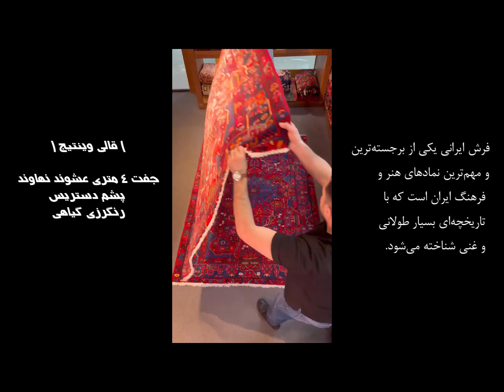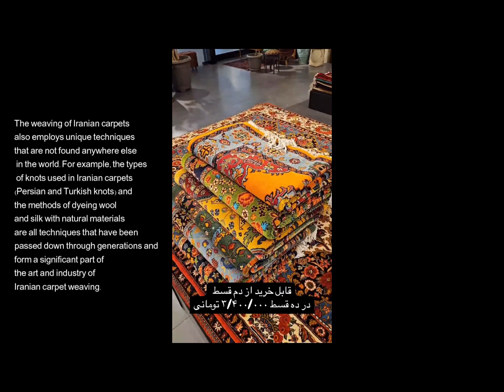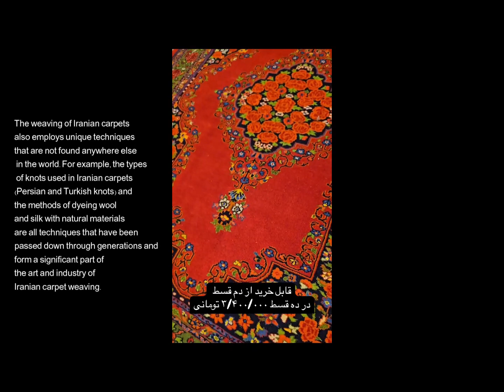Why Persian Rugs Are So Expensive ?